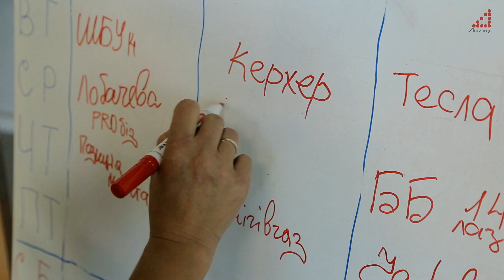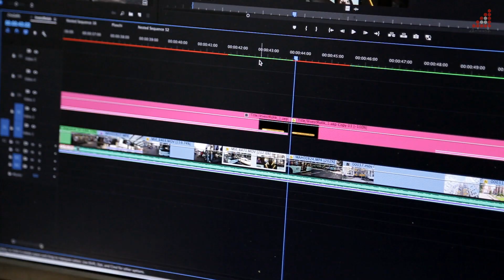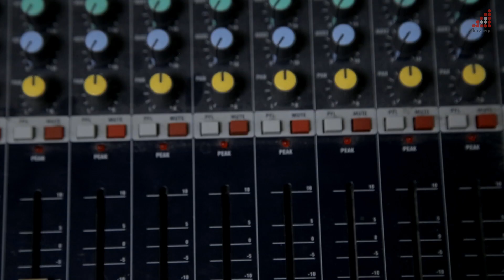Телеканал "Дитинець": розвиваємось як онлайн-медіа#хочудомережі